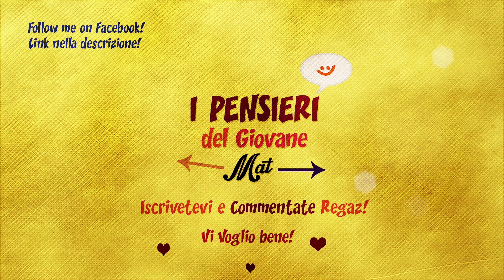Just Cause 3 - Qui il bordello è d'obbligo feat il falco della notte!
EEEH Ciao a tutti amici! Oggi, dopo ben due settimane di assenza, sono ritornato con un video bomba di Just Cause 3! Scusate ancora per l'assenza ma il lavoro chiama!
Che dire del gioco.. è una bomba! Un'esplosione di divertimento!
Divertitevi e un abbraccio!